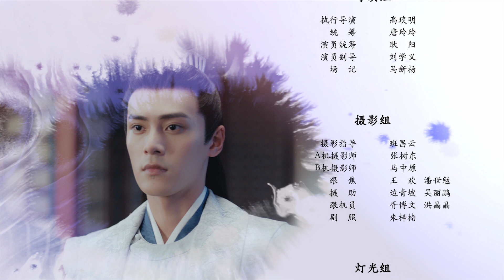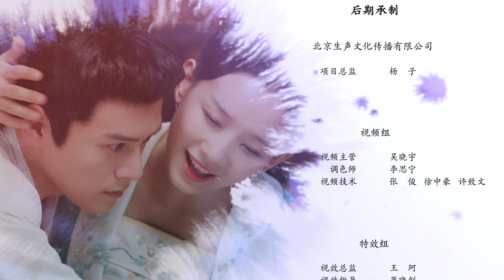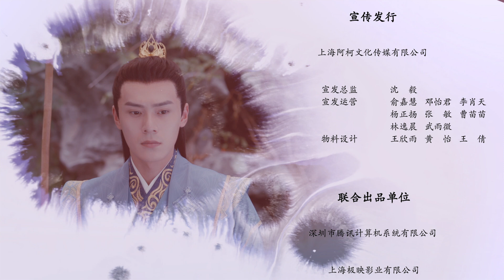【ENG SUB】城主是我的 The Lord of the City is Mine 04丨鬼马少女穿书附身城主夫人，遇上后院日常争宠失火的禁欲系城主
▶热心替好友许兮兮改写烂尾小说的吴琳竟穿越到了文里，并成为文中自己最讨厌的女主角色—东临城城主夫人吴玉琳。与文中女主行为处事相反，吴琳厌倦宅斗争宠，反对为了男人和权力不择手段。一方面她想尽办法回到现实赶稿交差，另一方面身体力行扭转俗套剧情，却阴差阳错地陷入城主胞弟宋轶的篡位阴谋中。最终，她做了一个大胆的决定.
▶主演：朱致灵、鲁照华、金禹伯